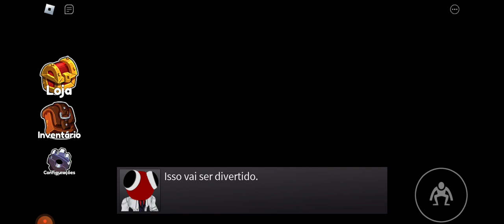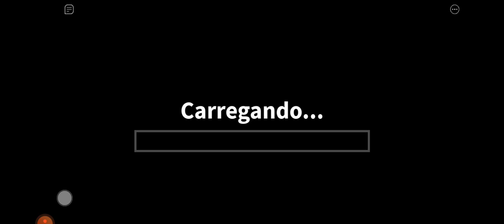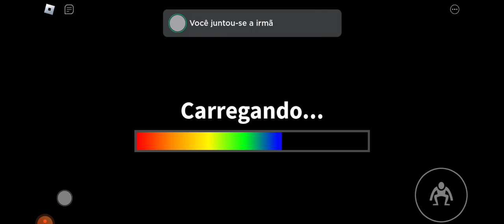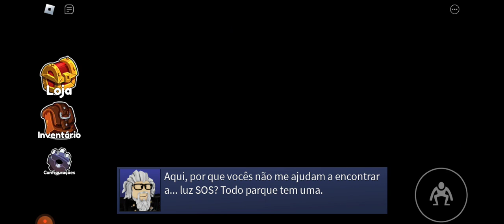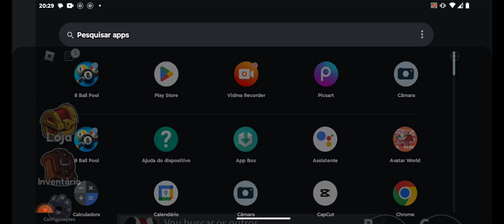Jogando azul babão 😱